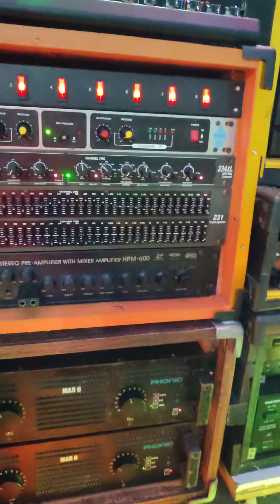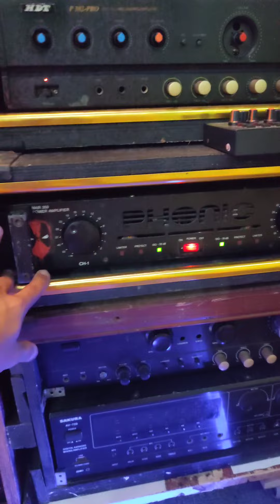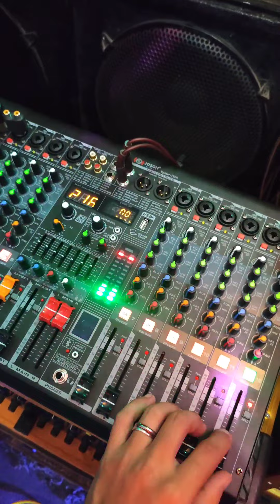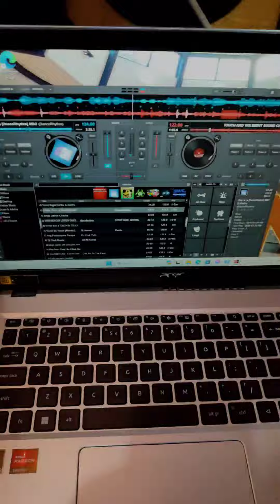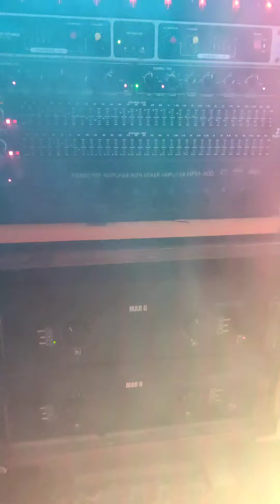Sound Check kalabugan na - HAPPY NEW YEAR 2024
KALABUGAN NA MGA KA SOUNDS ADIKS 🔊🔊🔊🔊🔊🔊🎶🎶❣️👌🔥💯
HAPPY NEW YEAR 2024 🎇💕👌💯
THIS IS ALCANTARA DISCO MOBILE SOUNDS AND LIGHTS 🔥👌💯
FROM BRGY. SITIO IMELDA UPPER BICUTAN TAGUIG CITY 👌💯